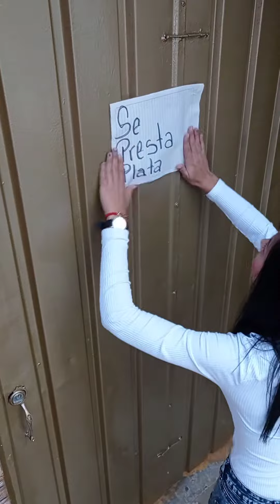SE PRESTA PLATA